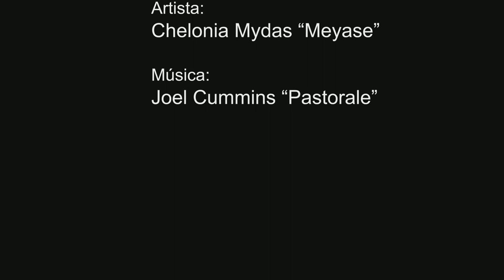Snorkel Tenerife: Tortuga verde jugando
Tortuga verde (chelonia mydas), después de comer una gran medusa a profundidad, sube a jugar y dar vueltas alrededor mío